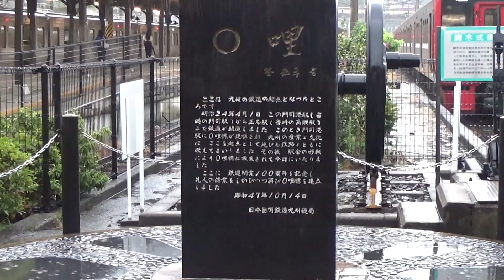30秒の心象風景28683・終点の駅～JR門司港駅～